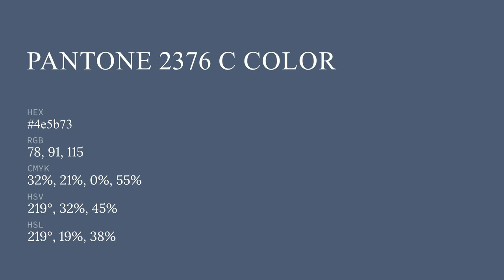color 4e5b73 hex color - Blue color - Warm color 4e5b73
What color is ? 4e5b73 hex color - Blue color - Warm color 4e5b73

Hex 4e5b73 Color Code is also known as color.